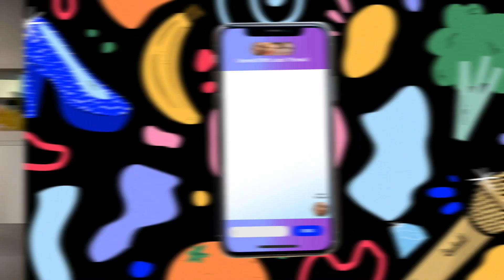Served! With Jade Thirlwall Teaser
Lockdown life becoming a drag? Fear not as Little Mix's Jade Thirlwall is here with her brand new show 'Served! With Jade Thirlwall' bringing all her favourite things together: food, cocktails and drag!